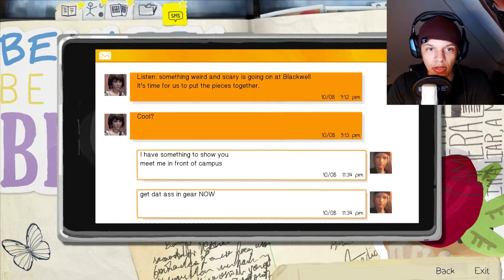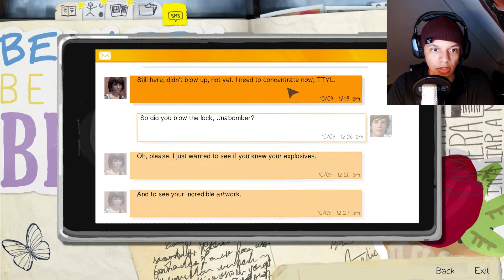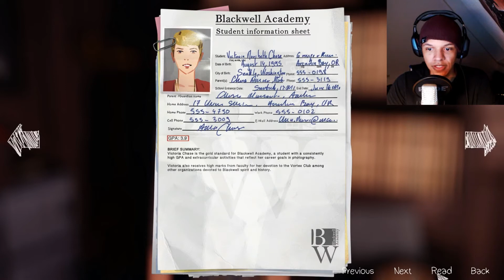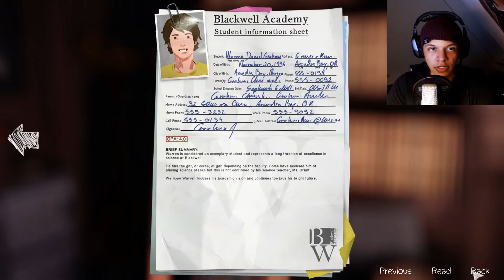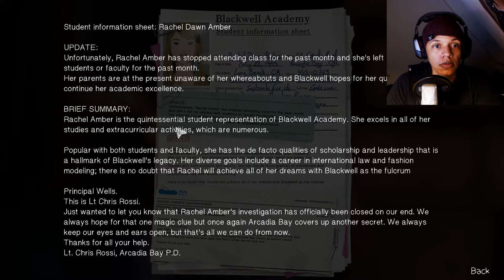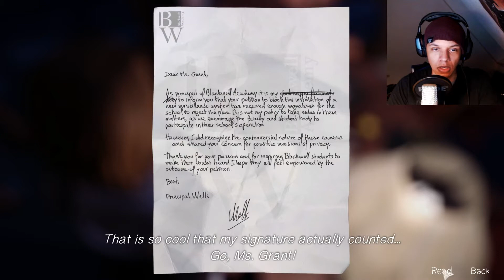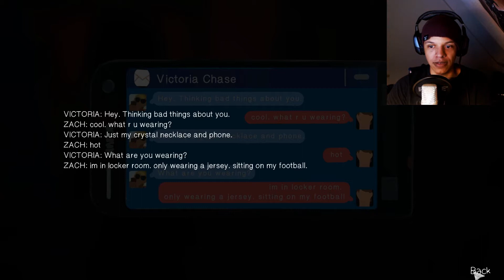Jetzt wird's feucht - Let's play Life is strange (Ep. 3) #2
Herbyderb!!! :-)

Postfach:
Boborator
Postfach 0107
71707 Steinheim